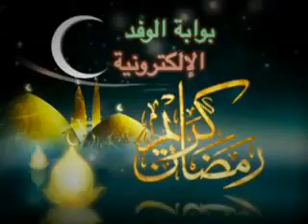سيدة تهدد بإشعال النيران في جسدها بمكتب سكرتير عام مساعد محافظة كفر الشيخ